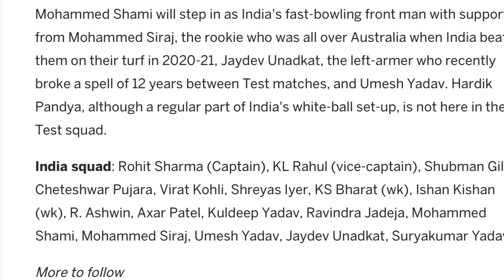Surya Kumar Yadav Thanks Virat Kohli After He Got Selected In Ind Vs Aus Test